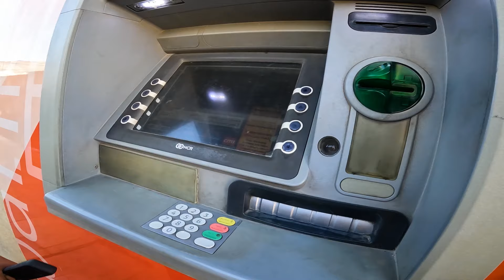DÜNYANIN EN ESKİ TABAKHANESİ | KOKUDAN DURAMADIK!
Herkese selamm Fas gezisinin son videosunda Fes şehrindeyiz. Fas'ta en esrarengiz bulduğumuz şehir oldu burası. Dar ve labirenti andıran sokaklarla dolu çarşısı, 13. yüzyıldan kalma deri tabakhaneleri, güzelliğiyle büyüleyen deri eşyalarla bizi etkisi altına aldı. Özellikle hala geleneksel ve doğal yöntemlerle deri üretiminin devam ettiği Chouara tabakhanesini yukarıdan izlemek, çalışanların bu zorlu işine tanık olmak oldukça etkileyiciydi (kokusu da etkilenmemizde etkili tabii:)) Fes sokaklarında gezinirken yanınıza yaklaşıp yol göstermek isteyenler konusunda sizi uyarmak isteriz, önce kaybolmanızı sağlayıp sonra da yardım teklif edip para istiyorlar bilgilinize. İyi seyirler :)